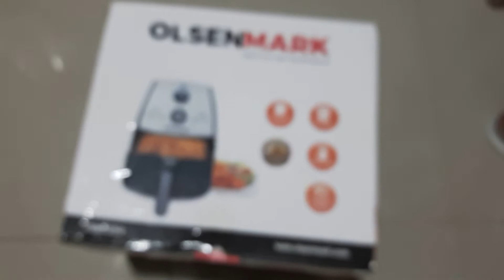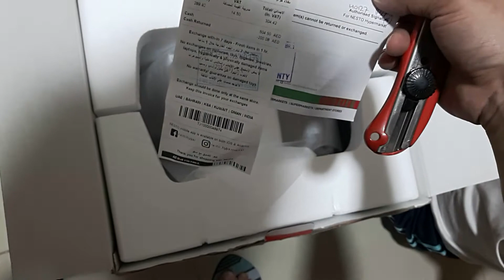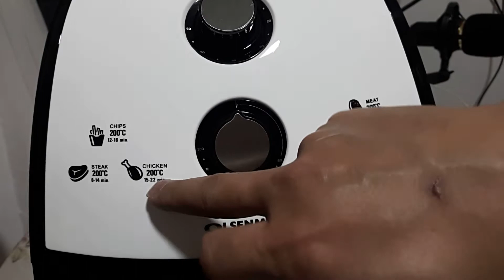Unboxing OLSENMARK Air Fryer 4L at ni try agad ano ang kalabasan?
Unboxing OLSENMARK Air Fryer 4L 220V 50/60Hz